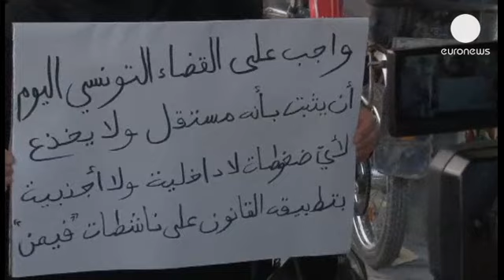محكمة تونسية تمدد حبس ثلاث ناشطات أوروبيات من منظمة...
قررت محكمة تونسية تمديد حبس ثلاث ناشطات من منظمة ...

قررت محكمة تونسية تمديد حبس ثلاث ناشطات من منظمة  "فيمن" النسائية حتى الثاني عشر من الشهر الجاري، على خلفية اتهامهن بالتجاهر عمدا بما ينافي الحياء والاعتداء على الأخلاق الحميدة، وذلك بعد تظاهرهن عاريات الصدور أمام محكمة تونسية.

في سياق متصل، رحلت وزارة الداخلية التونسية ثلاث ناشطات من منظمة "فيمن" حاولن دخول البلاد خلال الساعات الماضية للتظاهر ضد محاكمة زميلاتهن الموقوفات منذ نهاية الشهر الماضي